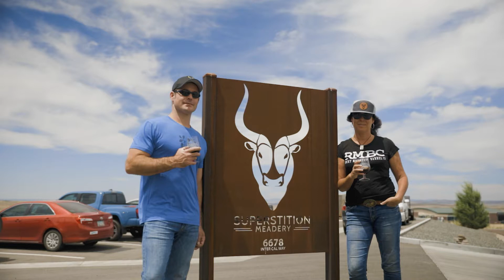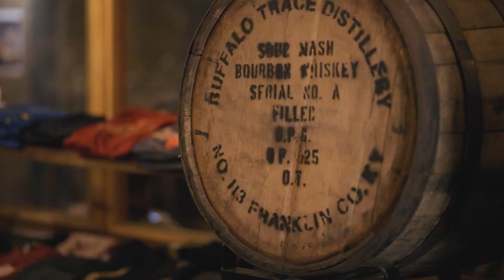How to Make Mead With Superstition Meadery in Prescott, Arizona | A Taste of AZ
Superstition Meadery in Prescott, Arizona is one of the world’s highest rated mead producers. They make their beverages with the most premium ingredients on planet earth. Superstition crafts their wide variety of meads, ciders, and other special drinks at their production facility about twenty minutes outside of central Prescott. Superstition also has one of Arizona’s most beautiful taprooms, located right across from Prescott’s historic courthouse. For those unable to make it to their location in Prescott, Superstition’s mead is available in stores across the globe.

White chocolate meads and Blueberry ciders are just the beginning of Superstition’s wild concoctions. This world renowned beverage producer makes some of the most innovative drinks ever crafted. Their crazy ideas typically begin with locally sourced honey, a key ingredient in mead production. A simple mead is comprised of high-quality honey mixed with water, which is fermented. But Superstition’s mead is far from this basic. Components have included raspberries, hazelnuts, cascara, vanilla bean, hatch chiles, cherries, and countless other exciting ingredients. It’s hard to find a mead from superstition that doesn’t contain at least one surprising piece. Not only does Superstition Meadery like to stand out with their ingredients, they also pride themselves in their barrel aging program. The depth and size of Superstition’s barrel program is truly something to marvel. Barrels previously used to produce brandy, rum, gin, wine, and whiskey all house aging meads at Superstition’s production facility. Whenever the crew is ready for a sample of their barrel aged creations, they pluck a nail and a stream of glorious liquid cascades into their glass. Ah what a life.

The range of ingredients and processes used at Superstition Meadery yields some incredible flavor profiles. Enjoying a flight of tasters at the Superstition taproom should be on your bucket list. Some meads are bone dry, with so little sweetness they taste like a typical grape wine. Other meads, like the coveted Berry White, are so decadent and loaded with flavor it is like drinking a dessert. Even the range of mouthfeel is impeccable. Certain ciders will be light and sometimes even carbonated. Other meads are so luscious and viscous they remind drinkers of the honey that goes into the meads. Superstition also expands their innovation into ciders, including their Blueberry Spaceship Box which at one point won best cider in the world. Superstition also recently introduced a premium seltzer to their lineup.